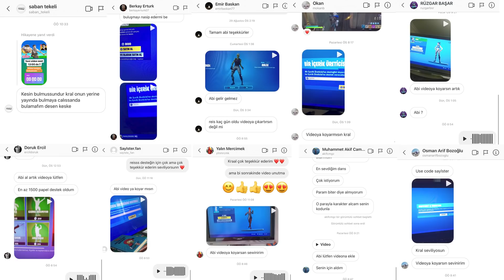*EN ESKİ* Silahlar Geri Geldi !! (Gizli Fortnite Güncellemesi)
Selam gençler bugün fortnite yeni gizli güncelleme geldi !! Bu güncellemede eski silahlar geri geldi. Onlarla birlikte bol killi bir gameplay çıkardım. Umarım video hoşunuza gider.